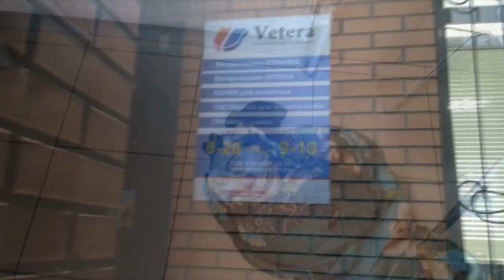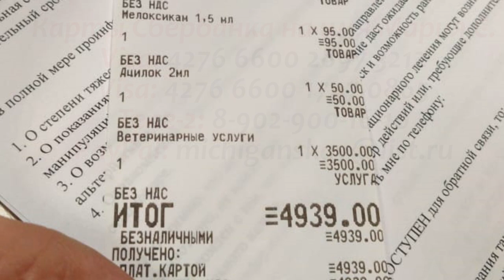Срочно! Страшная находка на дороге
Здравствуйте, дорогие друзья.
Маленький комочек лежал на обочине дороги.
Кто-то не видел, другие не хотели видеть...
Мишка, так назовем нашего мальчика -
он только начал свою жизнь.
Мы не знаем, кто нанёс ему травмы,
но, это явно - дело рук человеческих..
Мы не знаем, спасём ли малыша,
но, мы сделаем всё возможное для
того. чтобы Мишка жил..
А пока, очень надеемся на врачей
и на вашу помощь, друзья!

Наши реквизиты:
Карты Сбербанка
Visa: 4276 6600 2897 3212
Visa: 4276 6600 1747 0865
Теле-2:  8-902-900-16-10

Мы проверили новую систему, деньги доходят отлично и без проблем:
1.Регистрация несложная, нужны телефон и почта. Полученный на телефон код ввести в нужное поле.
2.Чтобы  Правильно завершить Регистрацию, дождитесь прихода подтверждающего письма на  ВАШУ почту И ПРОЙДИТЕ по ссылке.
3. После подтверждения на почте - первый  денежный перевод
Данные получателя: MARIYA SEMYASHKINA
карты Сбербанка